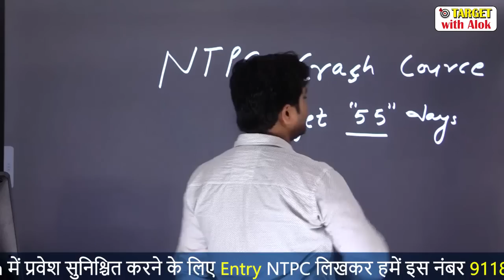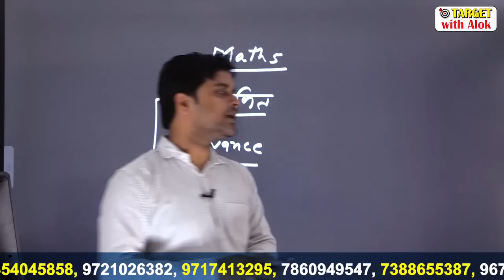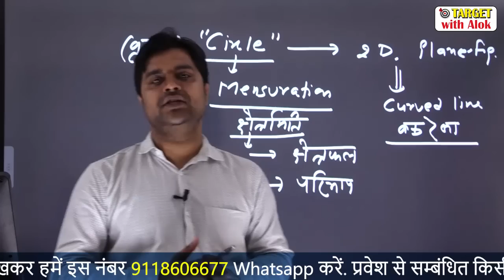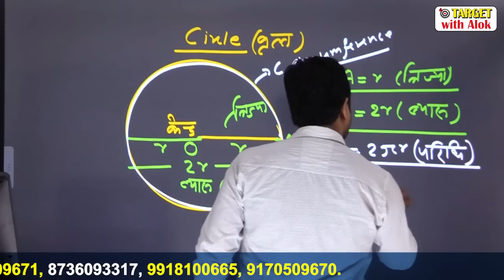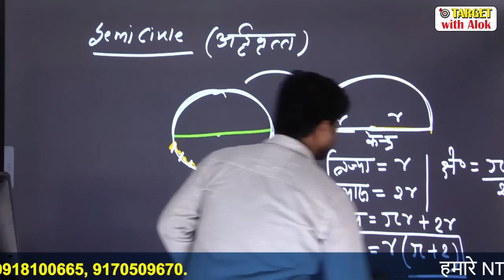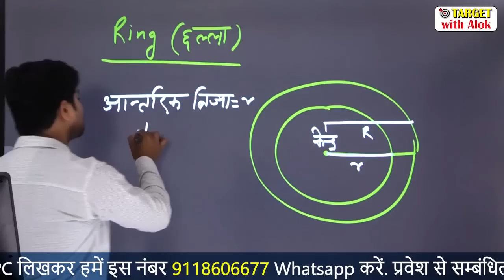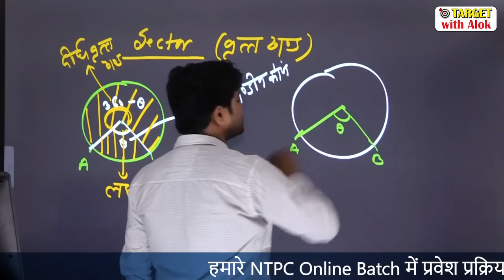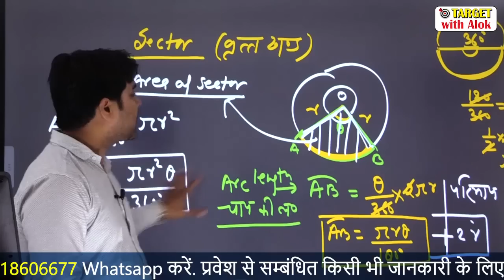RRB NTPC - वृत्त (Circle Concept) सबसे सटीक तरीके से...